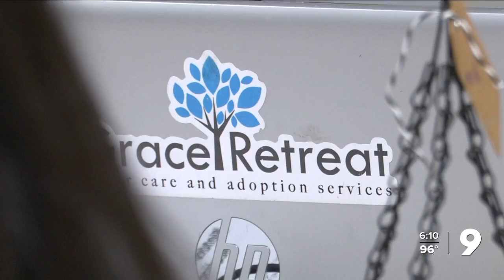Bill to find missing foster care kids heads to Governor Hobbs